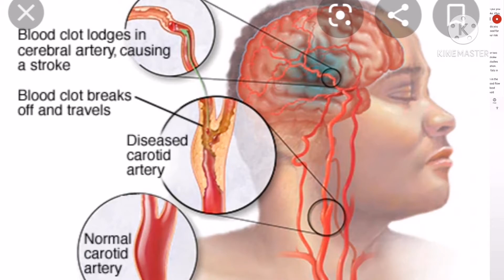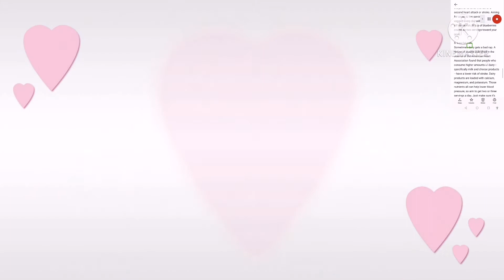Foods That Can Reduce Risk of Stroke